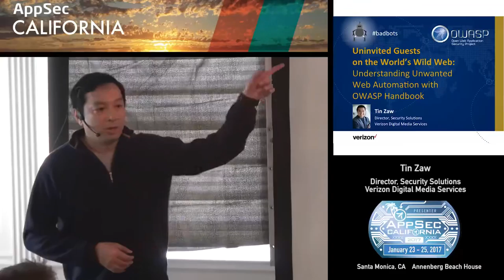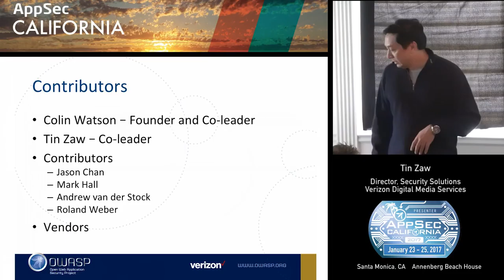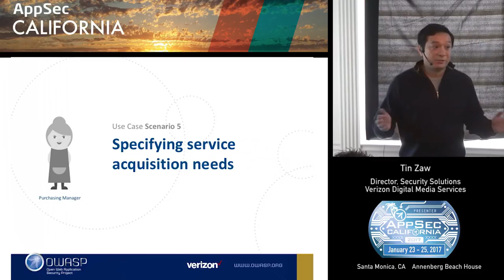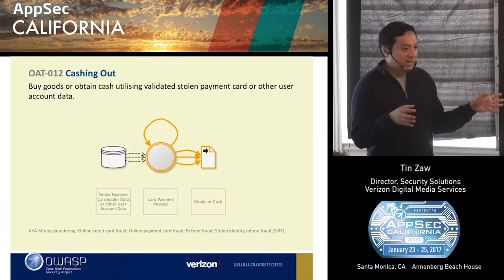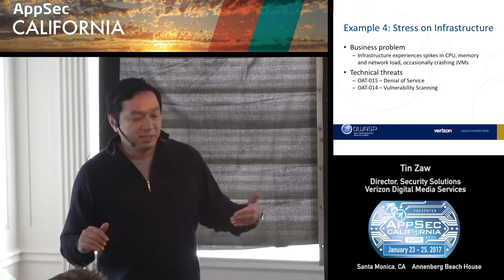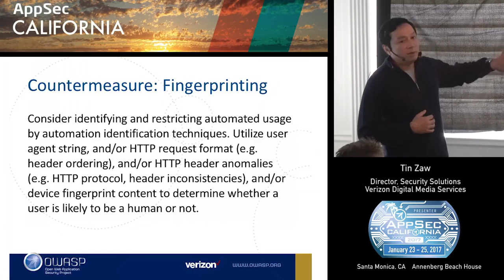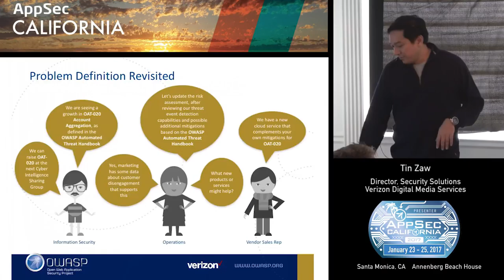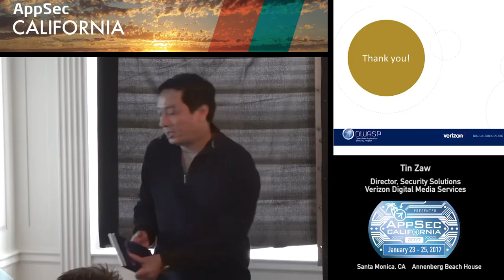APPSEC CA 2017 Tin Zaw.mp4